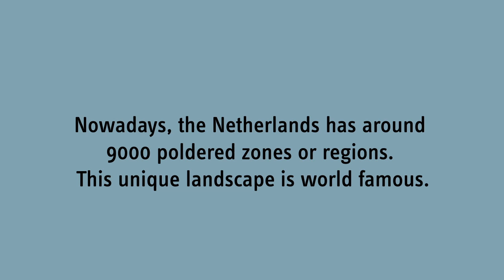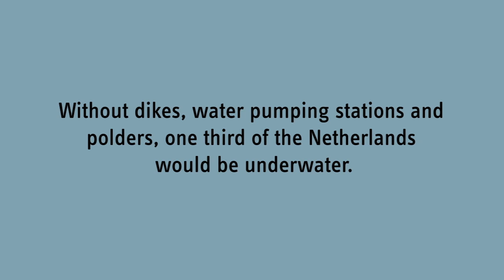The polder - unique landscape under sea level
The Netherlands is known for its polders. Approximately one third of the Netherlands lies under sea level. Dams, dikes and sluices keep the water out, and pumping stations ensure that the groundwater remains at safe levels. This water level is expressed NAP (Normaal Amsterdams Peil -- Normal Amsterdam Water Level).